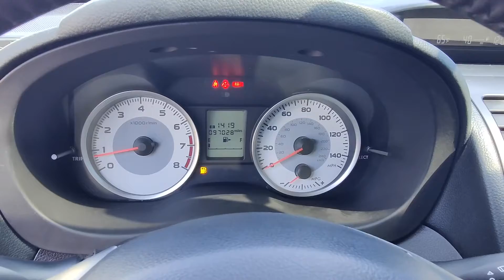2013 Subaru Impreza 2.0i Sport Premium P9987A | Ancira Nissan San Antonio, TX